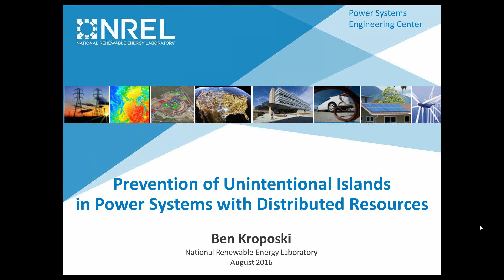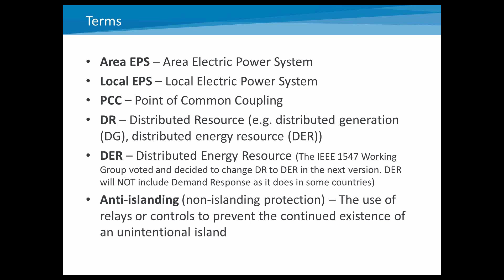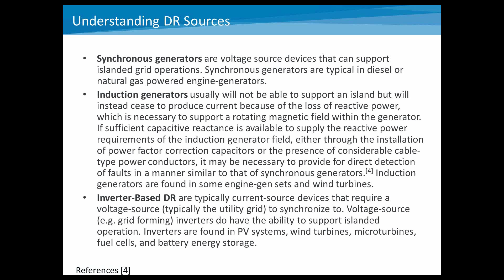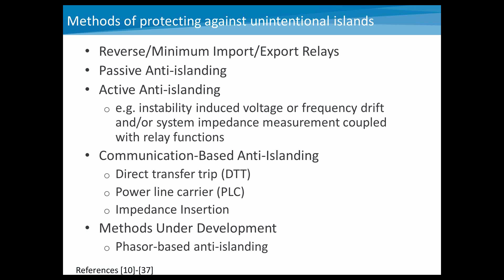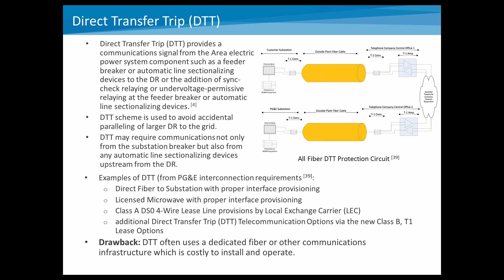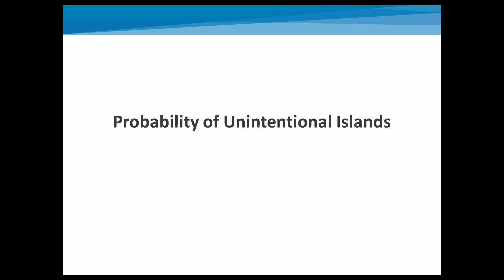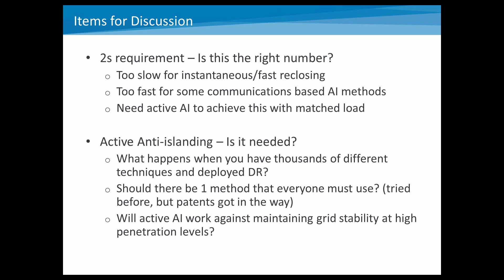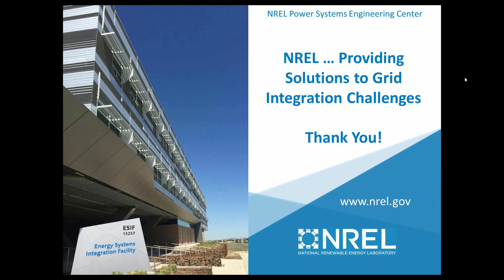Prevention of Unintentional Islands in Power Systems with Distributed Resources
This webinar presented on August 24, 2016, featured a presentation by NREL researcher Ben Kroposki to the New York State Energy Research and Development Authority (NYSERDA).